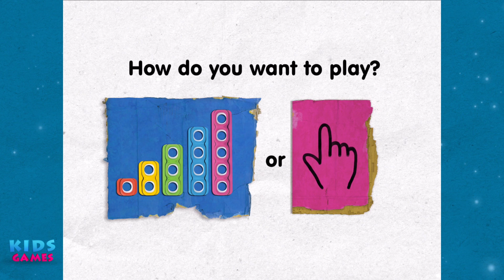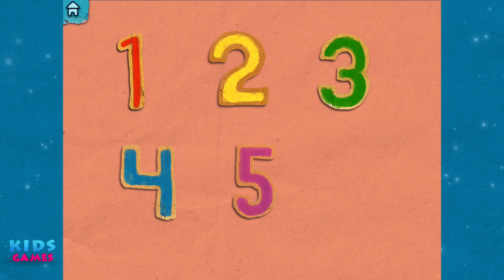Tiggly Cardtoons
Calling all future mathematicians and storytellers! Count, drag, match, and enjoy as the seemingly simple buttons you create come alive becoming part of a wildly imaginative cornucopia of storytelling. Ordinary pieces of cardboard shuffle into a variety of positions, each time becoming something new and unexpected. One bluefish with a fancy bow tie, two peanuts for a hungry elephant, three candles for a cow’s birthday cake, four gumballs for a bubble blowing frog, and five silly bananas on a camel’s back! These are just some of the stories you will help bring to life as the buttons you create set the stage for a journey through counting and the depths of your imagination!

Tiggly Cardtoons will help you learn basic math ideas such as one-to-one matching, counting, and equal sets while stretching your imagination and sense of wonderment. These creative learning math stories are recommended for ages 3 and up.

FEATURES
- 25 imaginative stories focused on numbers
- Unique illustrations with textures taken from the real world
- Guided counting gestures important for developing counting skills
- Lots of free play surprises. Don’t forget to explore!